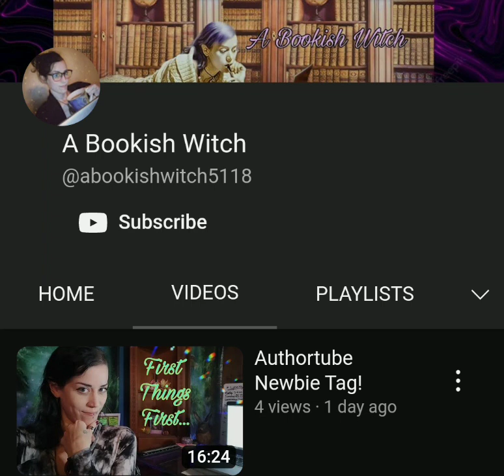A Bookish Witch Amy Fantasy Horror Writer AuthorTube Booktube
A Bookish Witch